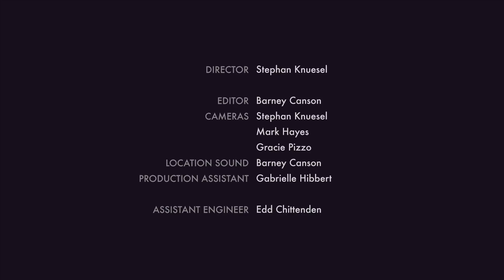Phonetag - Only | Newtown Radio | Swan7 Studio